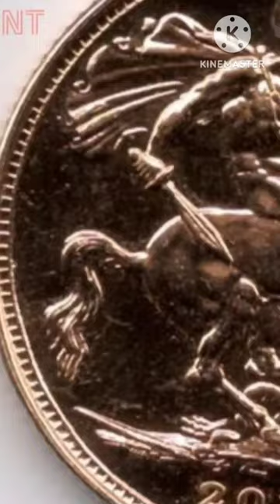Jeddah gears up for Nation of Gold exhibition in January 2024 جدة تستعد لاستضافة معرض أمة الذهب يناي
جدة تستعد لاستضافة معرض أمة الذهب يناير ٢٠٢٤

Jeddah gears up for Nation of Gold exhibition in January 2024

JEDDAH: The Nation of Gold exhibition is anticipated to get a local boost when it returns for its fourth round from Jan. 25 to 27 next year at the Jeddah Hilton.
The organizing committee has invited local factories and companies to display their distinctive collections, and all yellow metal lovers who are fond of the luster of diamonds and luxury watches, to participate in the biggest annual event and see the latest contemporary fashion lines.
The committee revealed the accompanying activities to be held over three days at the exhibition, represented by the “Nation of Gold” competition for designers of gold and stones, and the platform for pioneers and entrepreneurs. This is in addition to workshops specializing in photographing jewelry and testing diamonds as the exhibition this time is devoted to supporting local industries and brands.
The annual event opens its doors to promote gold and jewelry exhibitions from various parts of the Kingdom. It plays an important role in stimulating economic development as is a leading destination for attracting visitors from various cities to become acquainted with the most prominent exhibits.
The exhibition was launched for the first time in 2019, and held the second time in 2021. The third event took place in February 2023 and saw the unveiling of the largest piece of gold in the world, which was nominated to enter Guinness World Records.
Winners of the “Poems from My Country” competition will also be crowned during the exhibition, with the participation of a number of officials, businessmen and those interested in investing in the gold and jewelry sector.

البرق يضرب برج ساعة مكة المكرمة والأمطار الغزيرة تغمر المدينة المقدسة
Lightning hits Makkah clock tower as heavy rain floods holy city
Pilgrims seek shelter from thunderstorm as schools stay closed due to unstable weather

Authorities in Makkah ordered schools to remain closed on Wednesday after heavy rain battered parts of Saudi Arabia, with videos shared on social media showing pilgrims taking refuge from a heavy thunderstorm overnight.

“Heavy rain fell on Tuesday evening, accompanied by thunderstorms, in separate parts of the neighbourhoods of Makkah Al Mukarramah,” the Saudi Press Agency reported.

Education officials said schools would be closed on Wednesday owing to the unstable weather.

The National Centre of Meteorology said it expected a “continuation of moderate to heavy thunderstorms that will lead to torrential rains, accompanied by showers of hail and active winds that stir dust and sand, limiting horizontal visibility in parts of the regions of Jazan, Asir, Al Baha, Makkah and Madinah”.

Videos shared on social media showed pilgrims struggling to circle the Kaaba at the Grand Mosque amid strong winds, with some having to dodge separation barriers that were blown around.

One widely shared video captured a lightning strike on the famous clock tower that overlooks the Kaaba.

Other videos showed heavy flooding caused by rain in Jeddah, south of Makkah.

sayedahmed

SayedAhmed

SayedAhmed2010

Sayed

sayedahmedksa

Hojai2010

Sayed Ahmed
Assam Hojai
AssamHojai
HojaiNagaonAssam
Hojai Assam